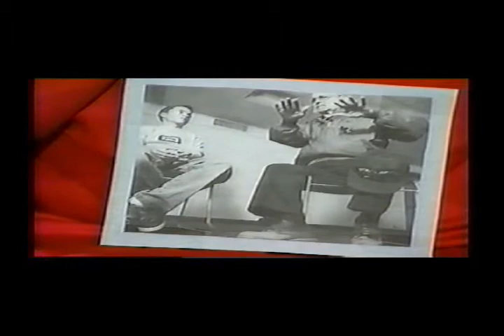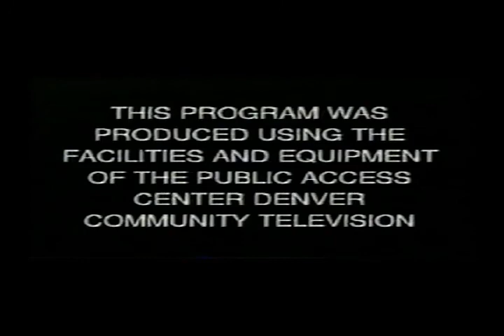The Cone Zone C. Axl Cones and the panel discuss "Denver Morning Radio" (4 of 5)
In a 5-part panel series from 2002, C. Axl Cones, Kelly Florendo, "Colorado's Most Controversial Comedian" Robert Mateer, Julie Dieckman and Scott Yarmer discuss numerous topics.  Subjects include:  Corporate America, Losers Amongst Us, Denver Morning Radio and the 2002 VH-1 Awards.